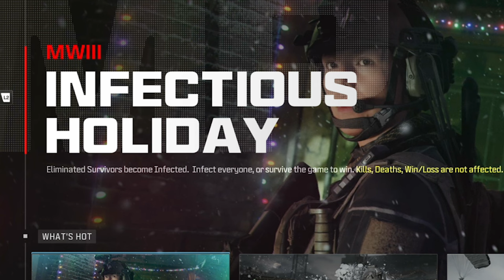SANTA ZOMBIE ATTACK 🎅🏻 (MW3 SNOWBALL INFECTIONS HOLIDAY)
SANTA ZOMBIE ATTACK 🎅🏻 (MW3 SNOWBALL INFECTIONS HOLIDAY) - Call of Duty Modern Warfare 3 NEW Snowball Infected or Infectious Holiday Game Mode! Merry Christmas and Happy Holidays from @UnseeableNinja
Today we got the New COD Christmas event: Santa’s Slayground in MWIII
Timestamps ⏱
0:00 - I'm Cheating with Snowballs
0:31 - Intro
1:35 - MW3 Infections Holiday Gameplay
8:10 - Outro
Follow Cjbrb
MY GAMERTAGS 👾
MUSIC 🔈
ABOUT ME 📝
NINJA OUT! ✌🏻